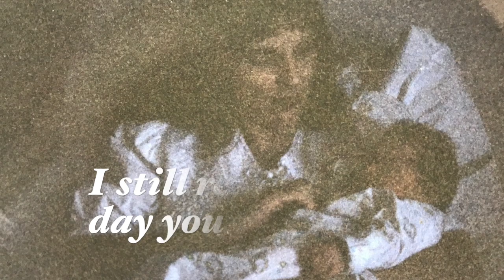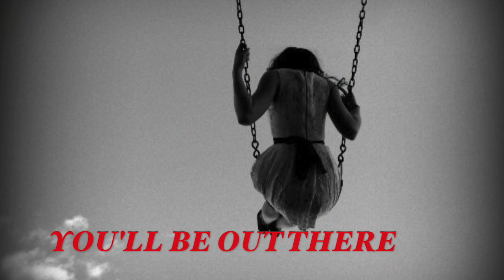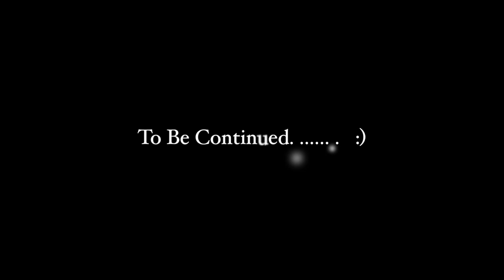Dean Richardson-Little Bird (Official lyric video)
Little Bird, from the album Second Chances. This is a story about the relationship between parent and child as they grow into adults.  Most stories are alike (with different details, of course).   This just happens to be mine.  Enjoy!